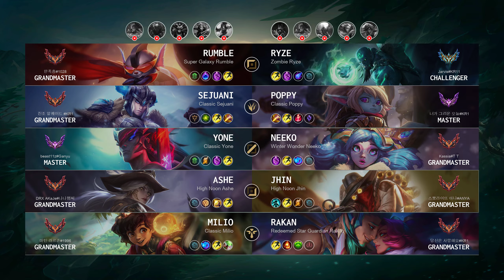Ryze Top vs Rumble: Killing spree - KR Challenger Patch 14.15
Ryze Top played by "Jarvis@KR11", KRChallenger 1076 LP

- Skin: Zombie Ryze
- Primary Rune: Phase Rush

Timeline:
00:00 Ban & Pick
00:15 Runes & Abilities
01:37 Gameplay
05:07 Team FIGHT
05:35 Gameplay
05:56 Team FIGHT
06:24 Gameplay
08:36 Team FIGHT
09:04 Gameplay
11:49 Team FIGHT
12:20 Gameplay
14:05 Take down The Turret
14:33 Gameplay
16:06 Team FIGHT
16:53 Take down The Turret
17:25 Gameplay
19:42 Team FIGHT
20:10 Gameplay
20:31 Team FIGHT
21:07 Gameplay
22:01 Team FIGHT
22:44 Gameplay
24:22 Team FIGHT
24:55 Take down The Turret
25:18 Hunt The Baron Nashor
25:51 Team FIGHT
26:49 Take down The Turret
27:18 Gameplay
30:49 Team FIGHT
31:35 End credit